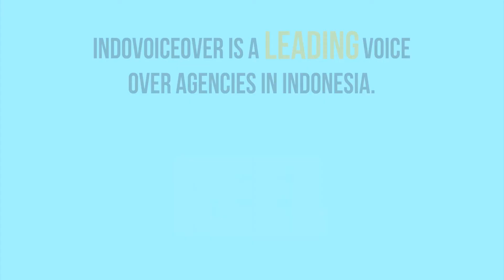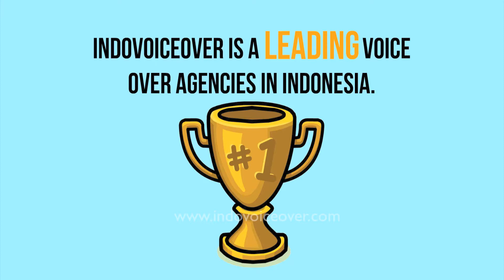Pengisi Suara Bahasa Indonesia : Indovoiceover Voice Reel - Nataya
If your looking voice talents that fit for your project & suit in your budget? From deep epic film trailer voice to crisp fresh young voice talents? A studio that can working remotely also familiar with cloud system? Please welcome

is a leading voice over agencies in Indonesia for TV, Corporate Presentations, Training materials, Instructional Videos, Infographic, IVR (interactive voice response), ADR (additional dialogue replacement), and Article narration.

Jika anda mencari narasi atau voice over untuk project video anda? suara yang bisa menjelaskan dan menyampaikan pesan video anda? atau suara untuk corporate presentation anda? apakah perusahaan anda bergerak di bidang e-learning? Perkenalkan

Sebuah agency voice over untuk kebutuhan Narasi, Dubbing hingga ADR untuk Company Profile, Iklan, IVR, Games, Infographic project anda.

Klik untuk memilih talent, kirim naskah atau script. Sangat mudah sekali. Kami juga disiapkan untuk bekerja remote, online preview dan cloud data system untuk sistem transfer data.

Studio kami tersebar di 7 kota besar di Indonesia, Jakarta, Bandung, Semarang, Solo, Jogjakarta, Bali & Surabaya. Dengan fasilitas studio yang profesional dan di dukung oleh team berpengalaman.

Bagaimana dengan backsound music atau background music atau services post production? Kami mempunyai ratusan Music Library yang anda bisa pakai untuk kebutuhan project video anda dengan License Free Royalty. Mulai dari tradisional seperti Gamelan, Angklung, Etnic Pop hingga Happy ukulele acoustic.

Atau anda merupakan seorang Voice Over talent? atau Narator? ingin bergabung dengan kami? kirim sample suara
anda dan ikuti Audisi Online kami. Start your own Voice Over carreer.